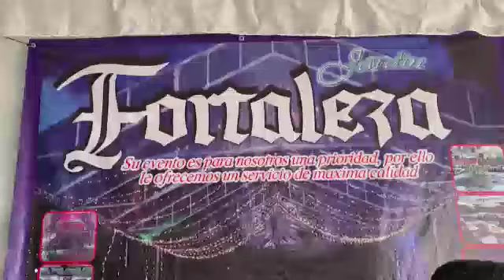Jardín de Eventos Fortaleza consintió a los voluntarios del Juguetón Azteca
Jardín de Eventos Fortaleza consintió a los voluntarios del Juguetón Azteca con sus deliciosos alimentos.